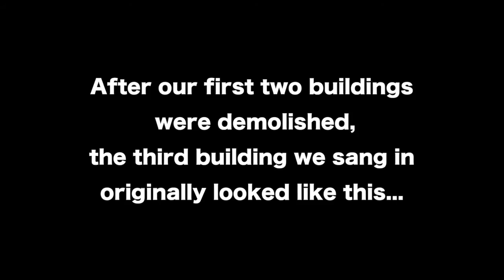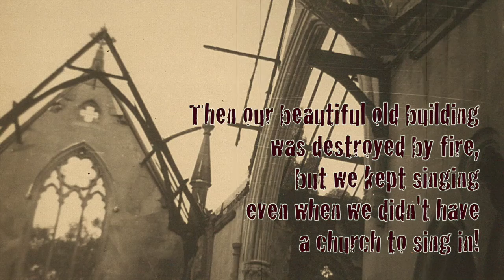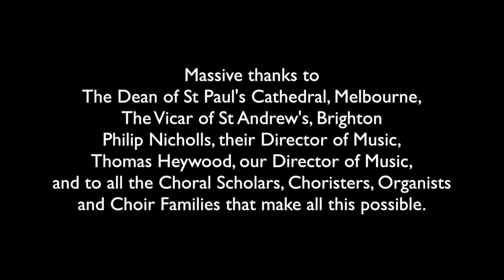Victoria's Oldest Choir - St Andrew's Brighton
The Choir of St Andrew's, Brighton is Victoria's Oldest Choir. Originally founded in 1842 and with the longest continual musical tradition of any institution in Victoria, today's Choir follows in the footsteps of its predecessors, with 39 Choral Scholars from Brighton Grammar School and Firbank Grammar School, as well as Adult Choristers.